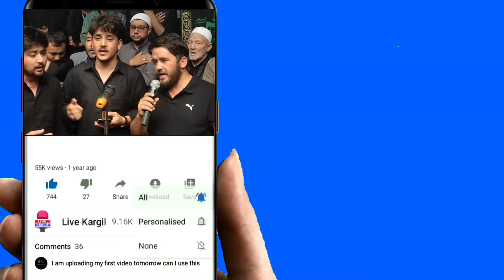Balti Noha Jawanan E Shilikchey 6th Moharram 2024 JUIAK